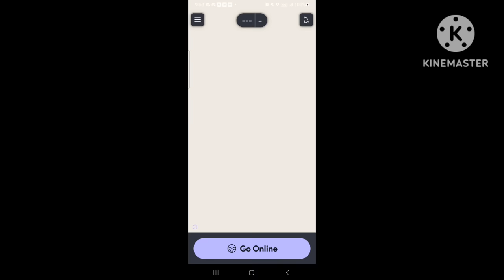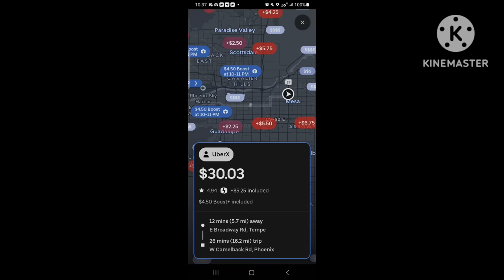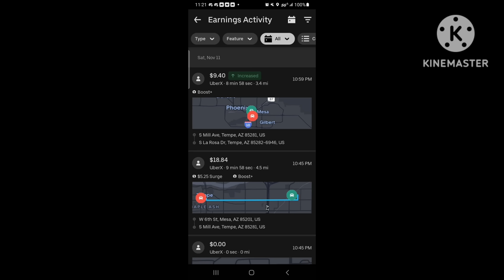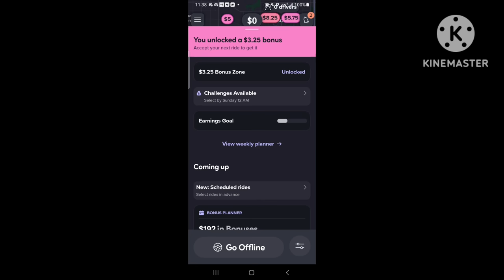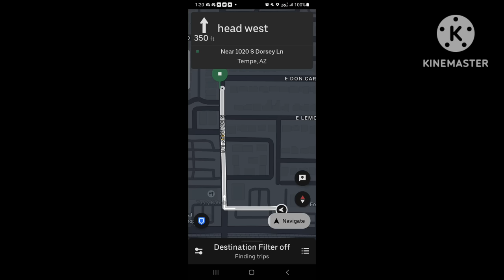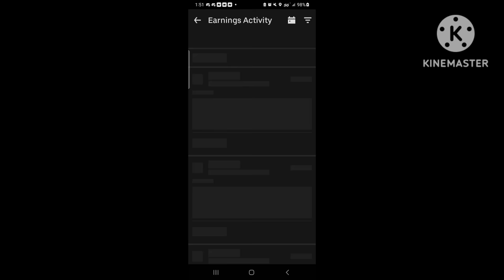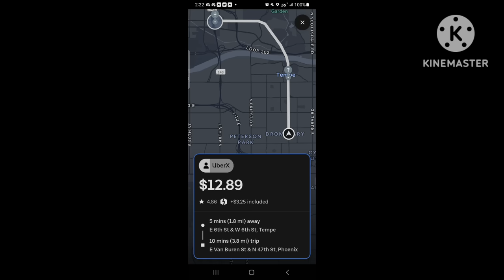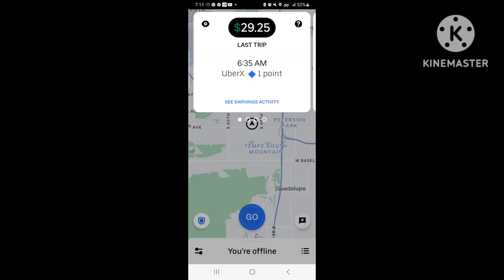🤑 The Hardest $200 Night | Cherry-picking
Declining rides not worth your effort. Choosing more lucrative rides to profit on. High profits. low miles. Less wear and tear. Less risk. That's smart driving versus aimlessly filling your time with rides that don't pay well.